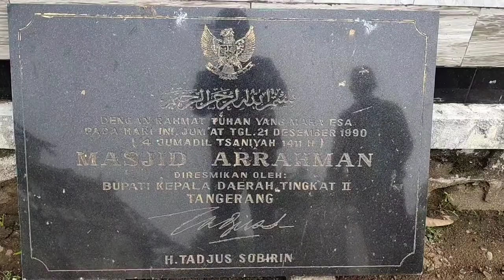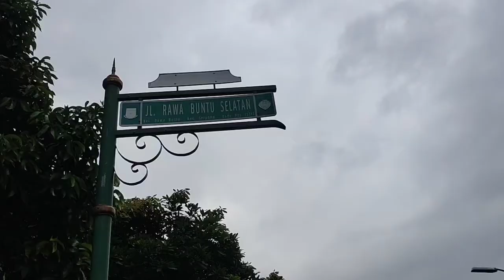Pekerjaan Pembongkaran Masjid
Masjid Ar Rahman di wilayah Griya Loka BSD Sektor 1.1  Kelurahan Rawa Buntu, Serpong Kota Tangerang Selatan.

terpantau pada hari Sabtu (29/5/2021) bangunannya dibongkar beberapa pekerja.